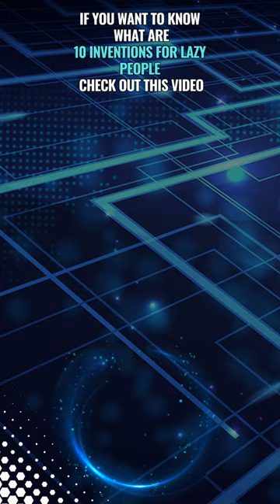3 Best Inventions For Lazy People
These Inventions Will Have You Living La Vida Lazy!

- What are the best inventions for lazy people?
- What are the top 10 inventions for lazy people?
- Which inventions are the best ones for lazy people?
- What is the best invention for lazy people?

0:00 Introduction

10- A mug that stirs cream into your coffee
Even stirring your coffee can seem like too much when you’re sleepy in the morning. By stirring your cream into your coffee with the press of a button, this self-stirring coffee mug solves the issue. Reviews claim it makes for a funny gag gift and is also simple to hand wash, saving you from dirtying a spoon.

9- A table so you can do work from your bed
It can be uncomfortable to watch Netflix or work while lying in bed if you have to constantly adjust your position to be comfortable and have a good view. However, a small laptop table can make your bed into a workstation or small entertainment center, enabling you to easily get to the grind or binge-watch TV in complete comfort. This one doesn’t need to be assembled, has two built-in cooling fans, and is simple to adjust.

8- An easy way to make grilled cheese in your toaster
Perfecting the grilled cheese sandwich can be challenging. The bread is consistently overbaked, the cheese isn’t sufficiently melted, or something else goes wrong. Try out these reusable toaster bags for those occasions when you want a grilled cheese sandwich but don’t want to do any work. We literally put them to the test on our own, and it kind of worked. Although the results aren’t flawless, it’s still much simpler and requires fewer dishes than trying to grill your sandwich on a frying pan.

7. A smart speaker so you don't have to lift a finger
e) All you should do is speak with her; she can also place orders on Amazon, provide weather updates, and catch you up on the news. This model is a great choice because you can shout from one room to the next and be even lazier because it can hear you from a distance.

6. The best way to relax with wine
f) Baths are an excellent way to relax. But you know what’s better? Taking a bath while sipping on some wine. You should probably invest in this cup holder that suctions to your bathtub or shower so you don’t end up spilling (or dropping!) your glass.

5. A robot vacuum to do your dirty work
g) Not cleaning your floors frequently enough leaves an embarrassing layer of muck behind. Thankfully, there are robot vacuums that can keep the house clean while you do more important things, like watching Netflix. Even though it takes a long two hours to clean a room, the iLife A4s is the best inexpensive model we’ve ever tested because it collects just as much dirt as models that are twice as expensive.

4. Bagel Guillotine Slicer
h) You should probably buy this bagel guillotine even if you aren’t particularly lazy. It can be totally exhausting (and potentially dangerous) to cut a bagel in half exactly, but this useful tool does it in one motion. Reviewers admire how simple it is to use and how much safer their hands are while doing so.

3. Smart Plugs
i) Smart plugs can upgrade your existing appliances to a more modern state if you’re too lazy to deal with installing smart bulbs. You can control devices like lights, coffee makers, your Instant Pot, and more by using these practical gadgets to turn them on and off via your phone without getting up. Our favorite smart plugs are these ones from iDevices because they provide thorough energy monitoring and integrate well with Apple HomeKit and Amazon Alexa for voice control. Additionally, they are a cheap way to improve your house.

2. A better strainer for your pasta
j) The ultimate easy meal is pasta. You simply drop it into a pot of boiling water, and in about eight minutes, you have a simple meal. Only having to pour it into a colander and then back into the pot to add sauce or butter presents a significant challenge. By eliminating the middleman and sparing you a step, this strainer simply snaps onto your pot.

1. The ultimate cooking device for lazy people
k) There’s a reason why the Instant Pot has become a cult favorite among cooks. You can literally cook anything in it quickly because it really has all the attributes of a pressure cooker, rice cooker, slow cooker, and more. It’s perfect for the evening when you need to cook quickly or don’t want to spend 30 minutes in front of a stove.